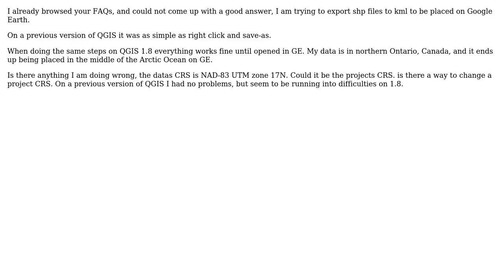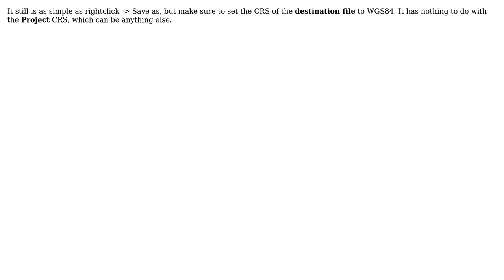GIS: How to export KML without displacement?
With thanks & praise to God, and with thanks to the many people who have made this project possible! | Content (except music & images) licensed under CC BY-SA | Music | Images & others | With thanks to user underdark user Corey user AndreJ and the Stack Exchange Network Trademarks are property of their respective owners. You are responsible for your own actions.